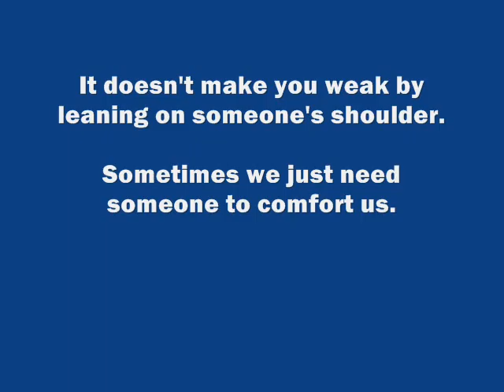August 3rd - Helpful Meditation Thought Of The Day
"There Are Definitely People Out There Who Care What Happens To You!  You Are Not Alone In This World!".